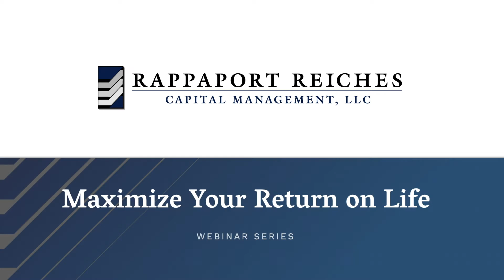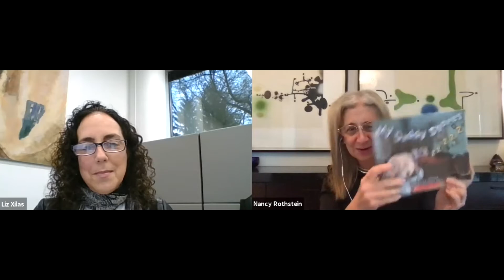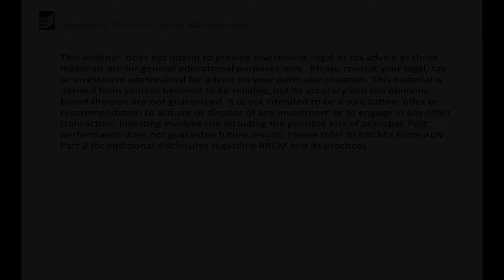Are you Invested in Your Sleep?